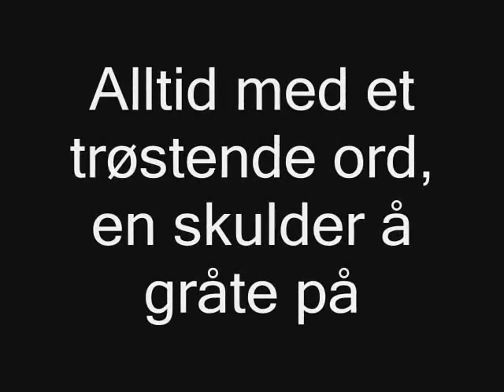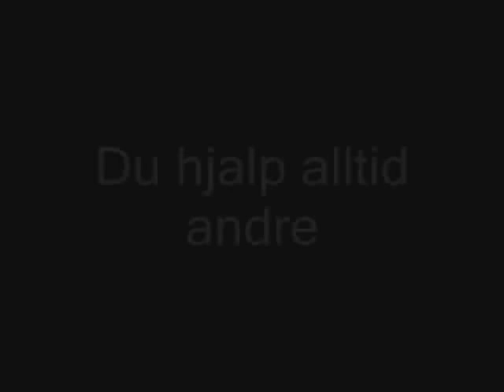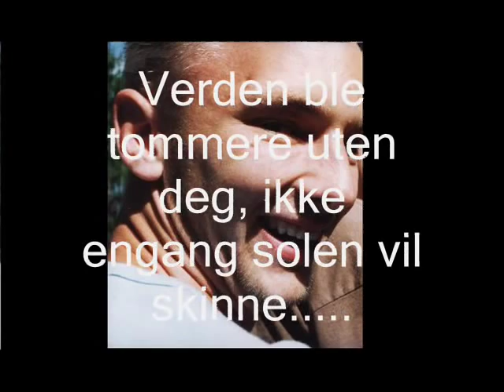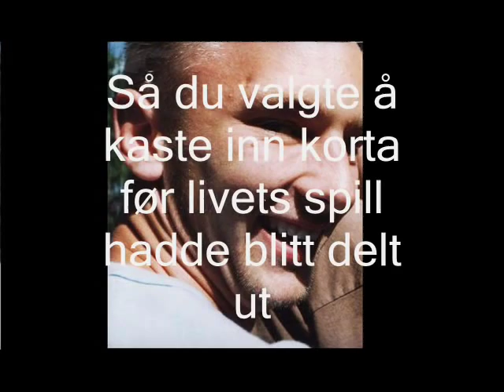Det er 1\2 år siden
Jonte forsvant så brått fra våre liv. Dette er i dag 1\2 år siden.
Vi er IKKE intrisert i å forklare hans død.
Denne videoen er for å hylle JT og det han var og utrykke hvor mye han betydde for oss.